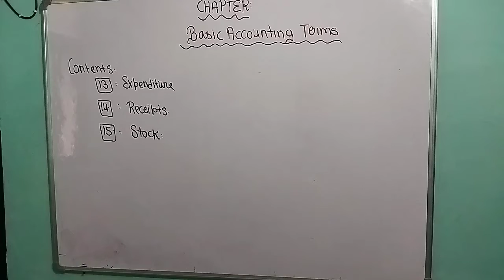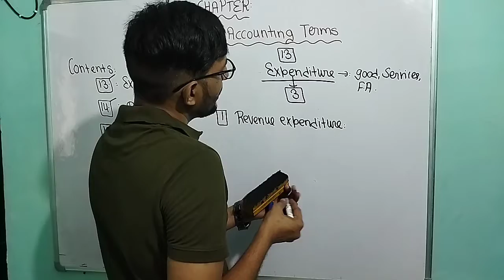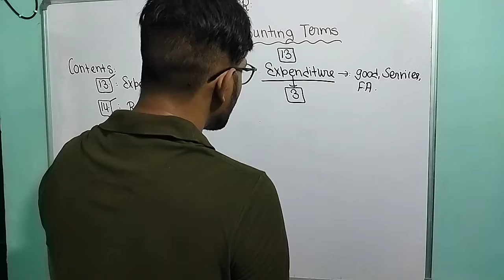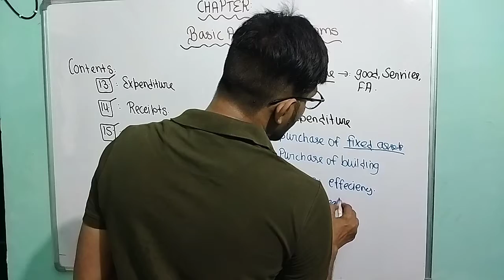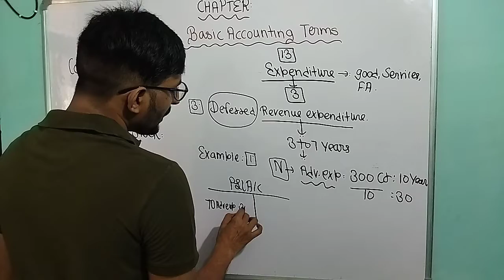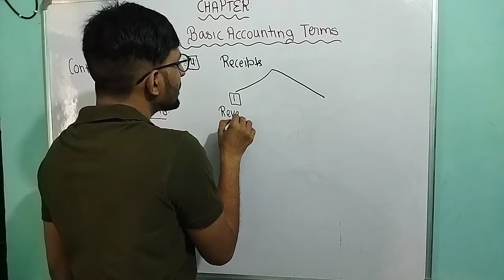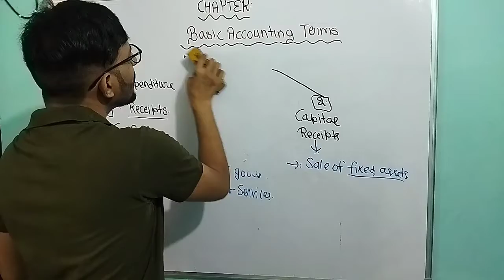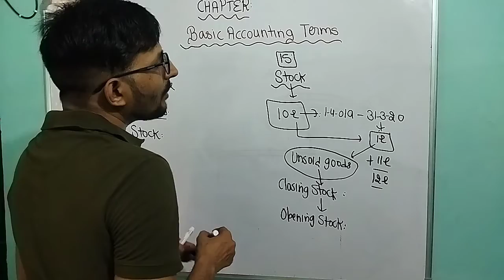Basic accounting terms class 11 | Part- 4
Basic accounting terms class 11
Jb sir
Income tax
Unboxing white board
Accounts